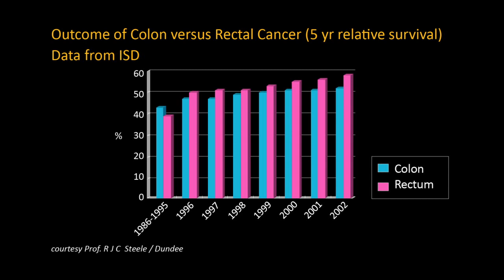Complete Mesocolic Excision - Cme - Werner Hohenberger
Highlight- The Concept Of Complete Mesocolic Excision Is Explained.

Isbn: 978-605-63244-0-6